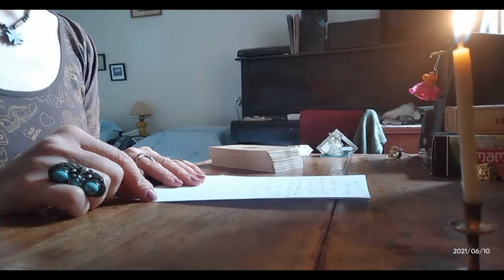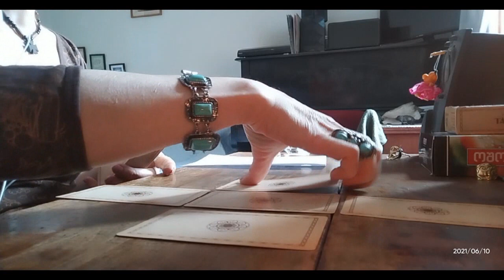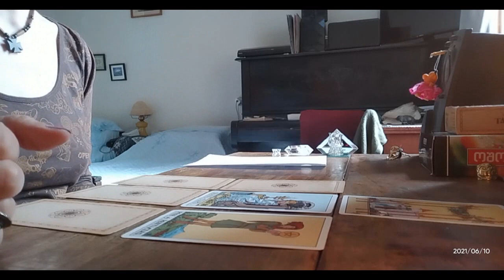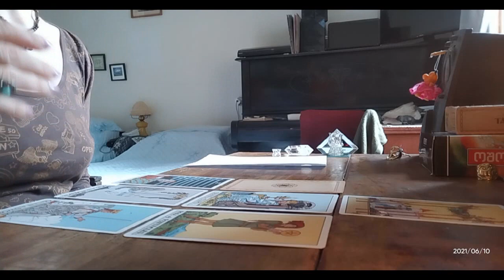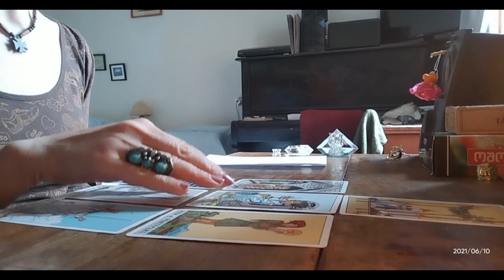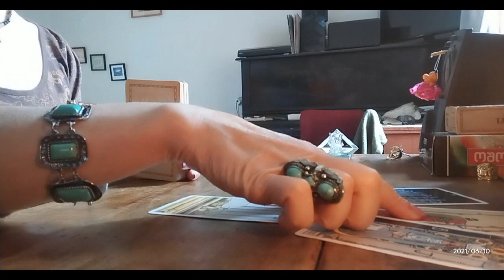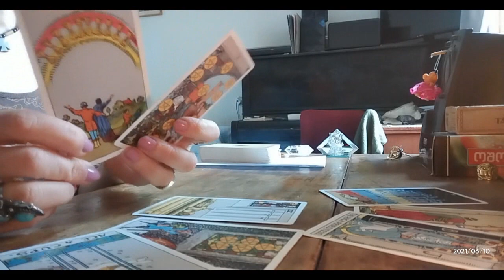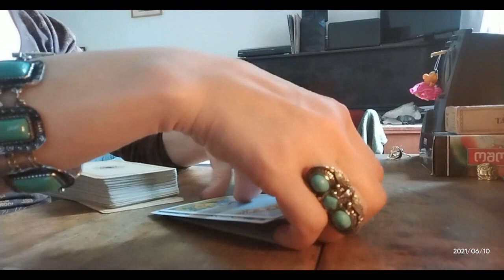.ტაროს საჯარო გაშლა – ურთიერთობის საიდუმლოს გაგება